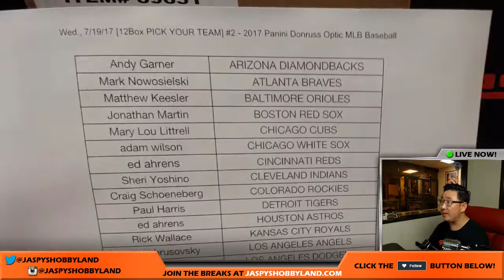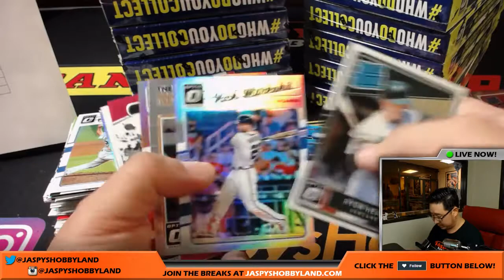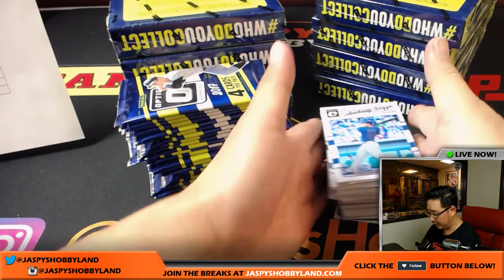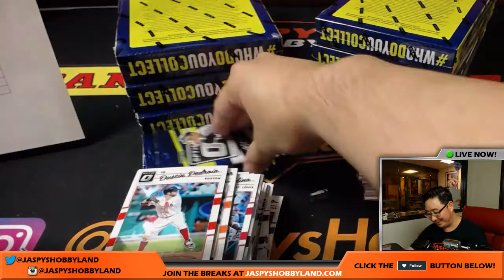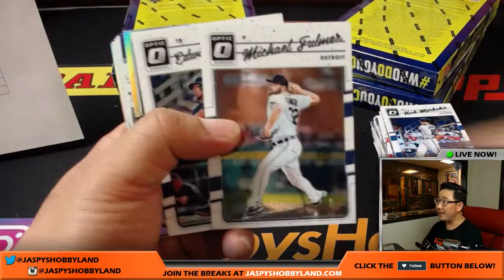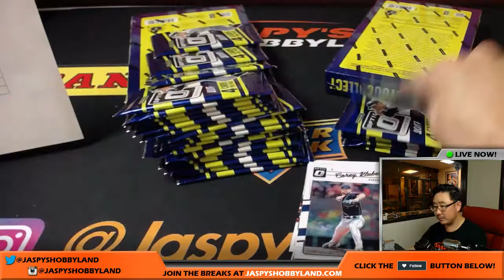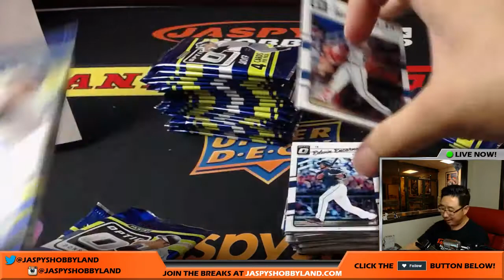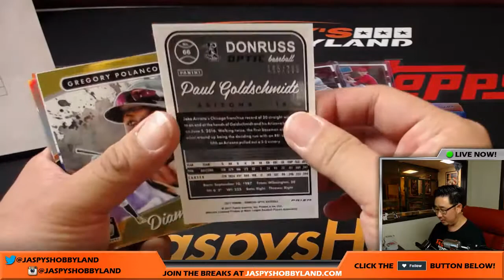Wed., 7/19/17 [12Box PICK YOUR TEAM] #2 - 2017 Panini Donruss Optic MLB Baseball